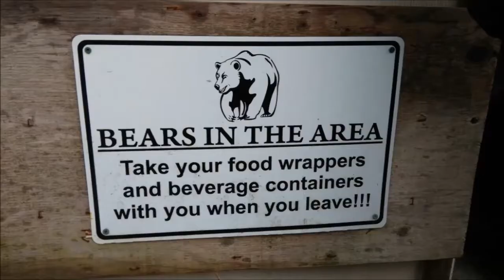Shooting AR-15 and real pistols for the first time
My cousin owns these firearms.  AR-15, a rifle and three pistols(Glock, CZ and Beretta).  My favorite is to shoot the AR-15 and glock.  This is the first time I heard gun shot this close, it was really loud.